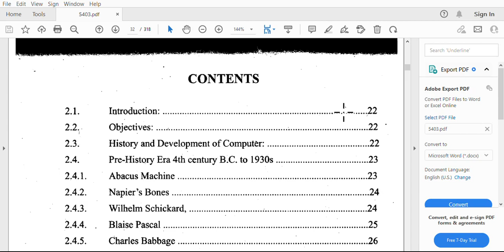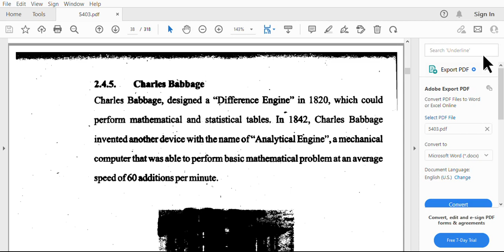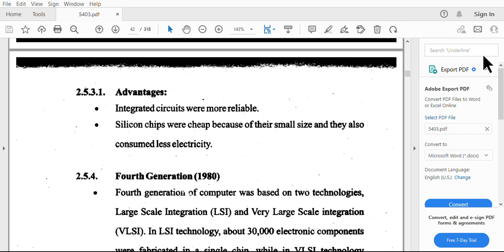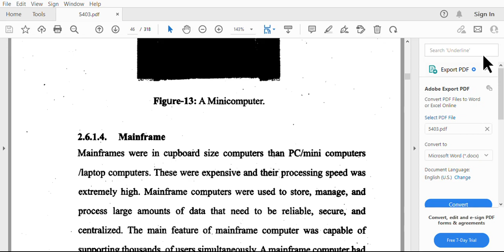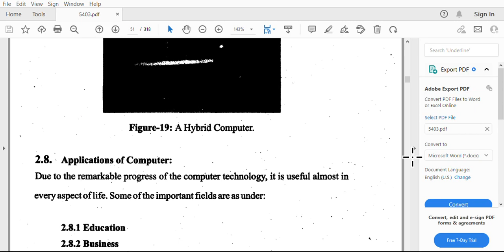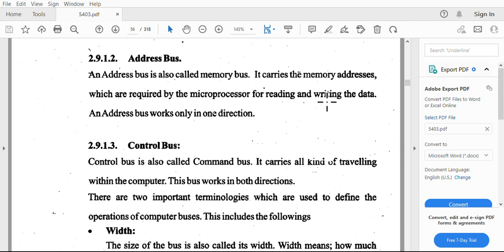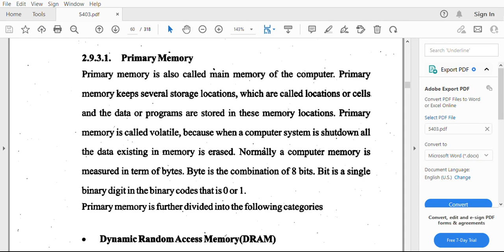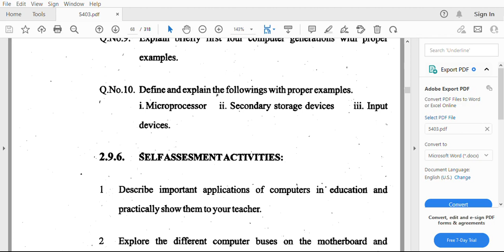AIOU Course Code 5403/1431 Lecture: Unit 2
Welcome to my channel these videos will provide you with information regarding AIOU and their activities related to students, like workshops, Exams, results, Admissions, Subject Lectures, Life Style, Technology, Politics, Blogging’s, Urdu Poetry, Motivational talks, etc.